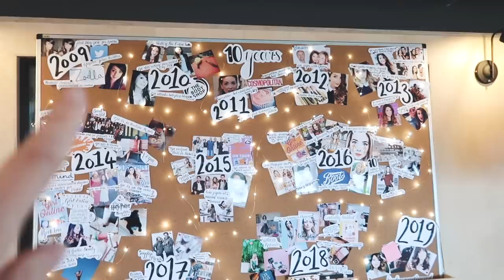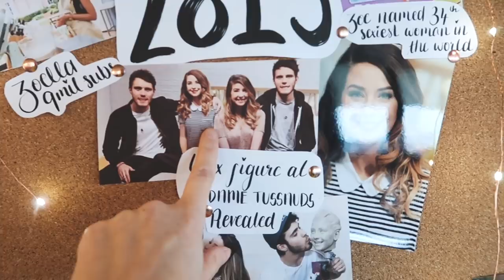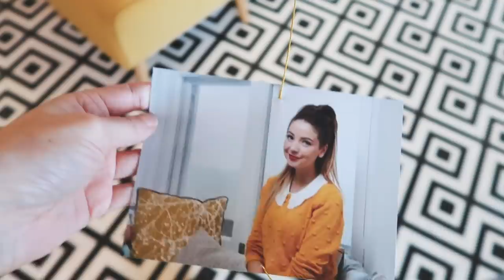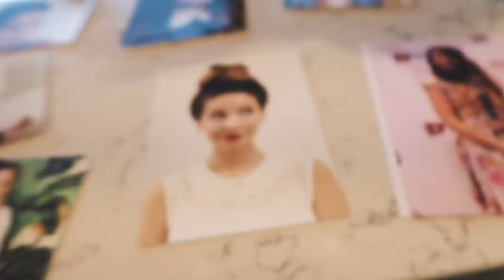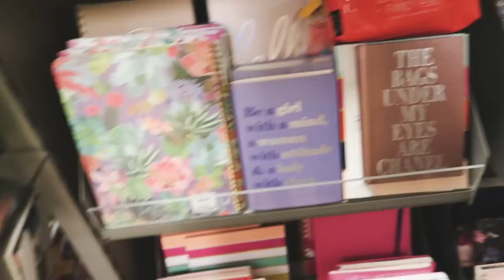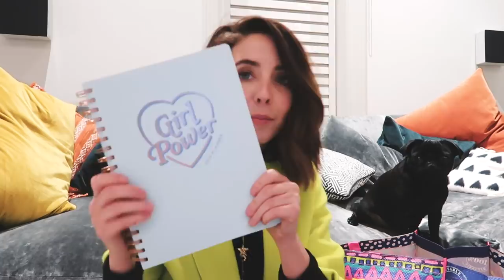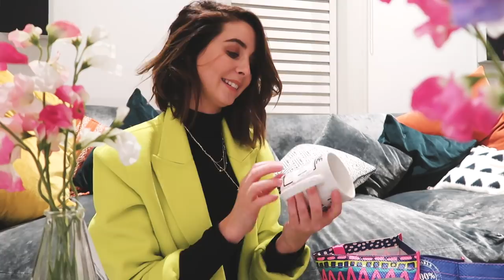10 YEARS, HOME HAUL, ROAD TRIP Q&A & LUSH PROJECT | WEEKLY VLOG | AD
10 YEARS, HOME HAUL, ROAD TRIP Q&A & LUSH PROJECT